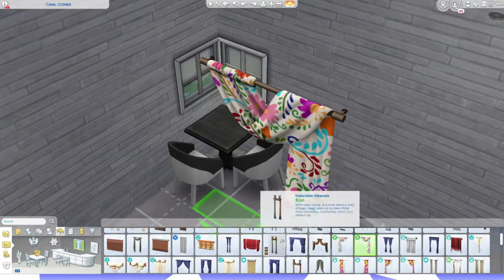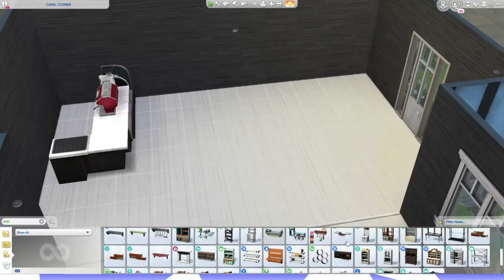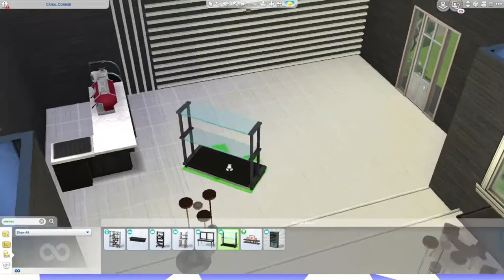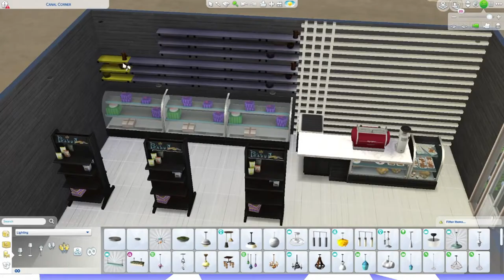☕Clean Beans☕ // Sims 4 Speedbuild #12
In this video, I build a Cafe.
0:00 Stream Starting Soon
0:08 Layout
1:41 Landscaping
3:55 Dining Area
5:20 Shop Area
8:06 Bathroom
9:55 Thanks for Watching!
Music Credit
pure imagination by future james